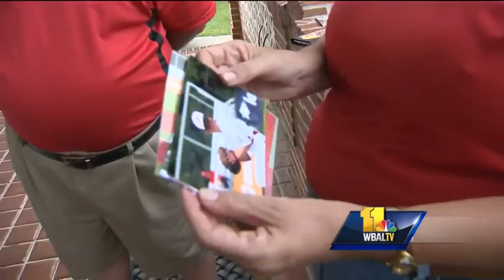Perry Hall couple hosts players for Cal Ripken World Series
The Cal Ripken World Series is underway where some of the best 12-year-old baseball players in the world are playing in Aberdeen for an experience of a lifetime.